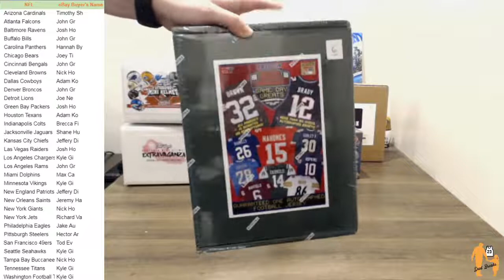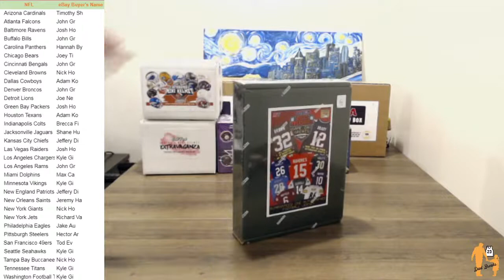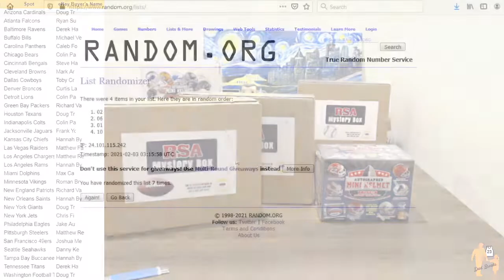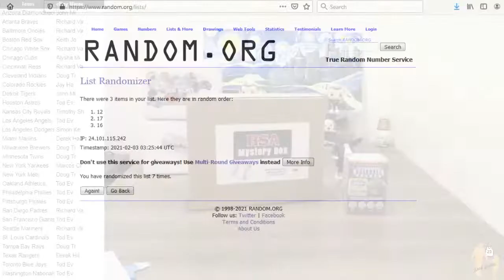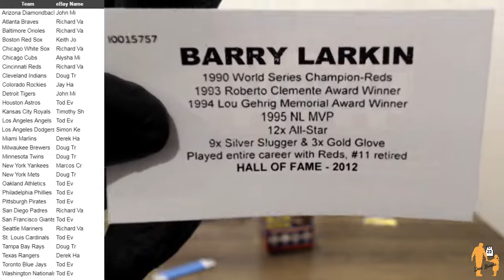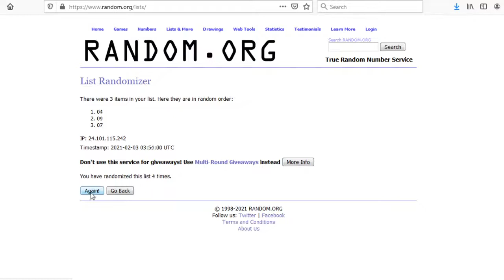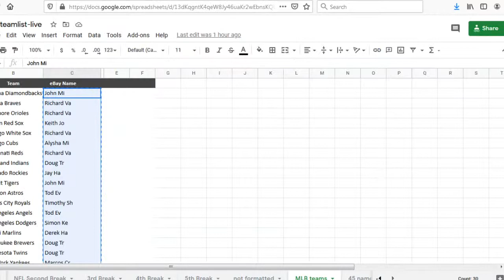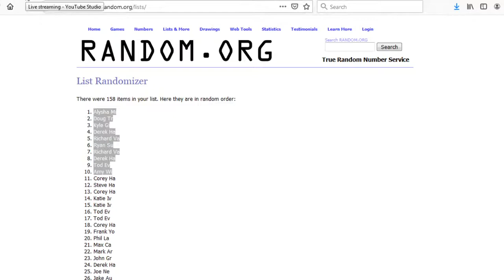Dad Breaks: Leaf, Gold Rush and TriStar Mini Helmets w/Jerseys and a Baseball break to boot!